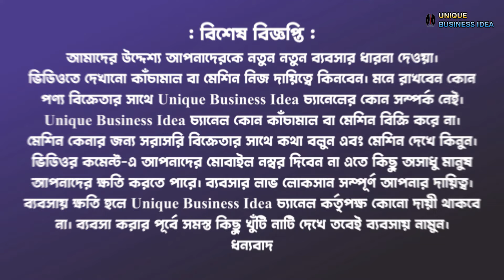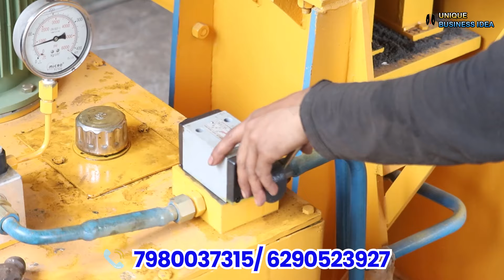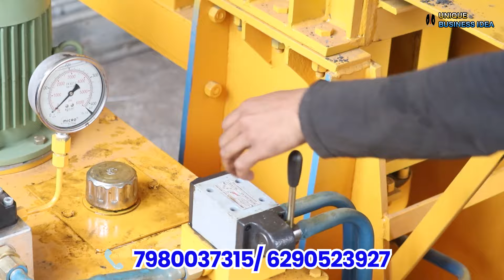লাখ টাকা মাসে নিশ্চিত ইনকাম || New Startup Ideas || Best Business Ideas 2024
আপনার Manufacturing অথবা হোলসেল ব্যাবসা থাকলে এবং UniqueBusiness Idea চ্যানেলে ভিডিও দিতে চাইলে কোম্পানির  Details  লিখে Whatsapp  অথবা  ইমেইল করুন।